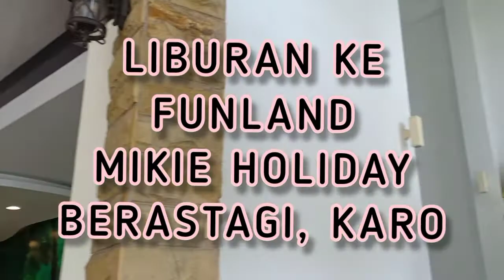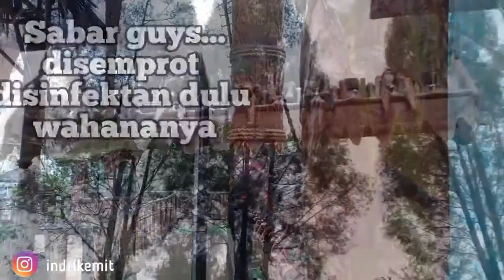LIBURAN KE FUNLAND MIKIE HOLIDAY DI MASA PANDEMI COVID-19 || BERASTAGI, KARO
Liburan kali ini ke Berastagi guys
Tepatnya di Funland Mikie Holiday, Berastagi
Disana terdapat 35 wahana yang pastinya seru seru banget guysss